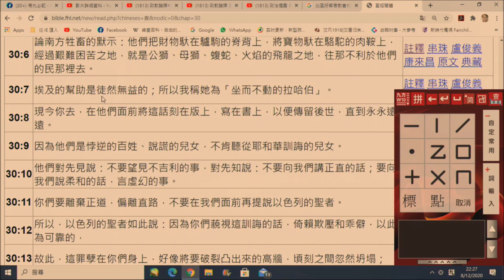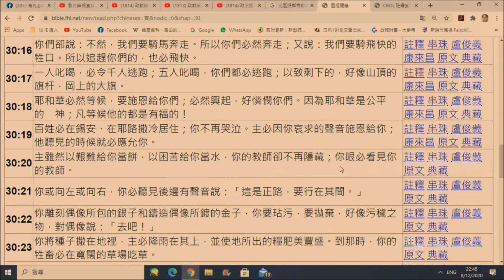政教論彈#258b 上主等待施恩給等待上主的人(以賽亞書30:8-22) 20201220